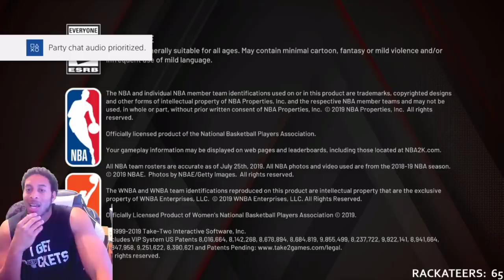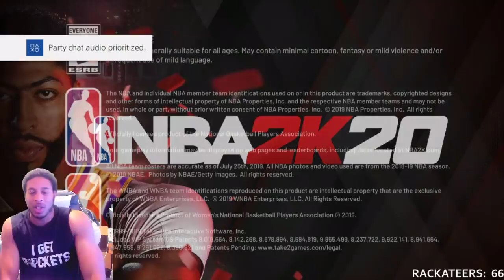2K2DAY - NBA 2K20 BADGE GLITCH PATCHED, BLUE SCREEN GLITCH STILL HERE, JEWELS THAT YOU DIDN'T KNOW